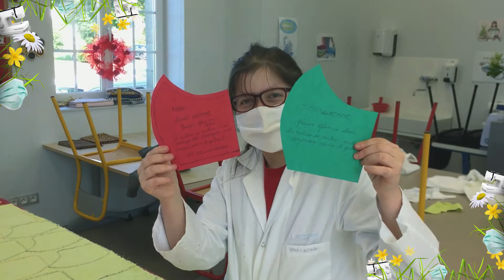Les tutos de Catherine Confection de masques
Présentation de la confection de masques lavables "made in IMPro"